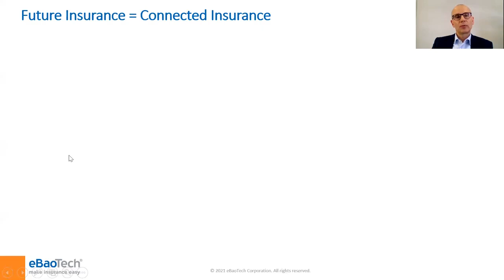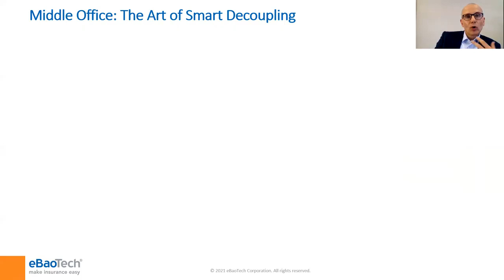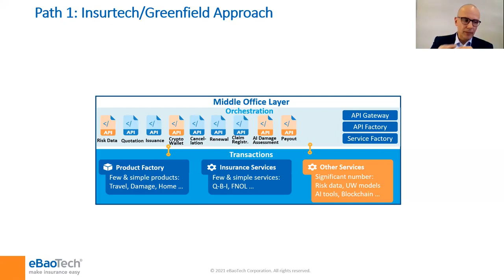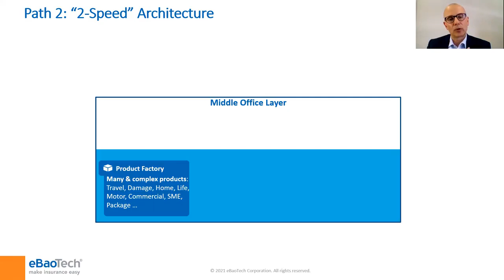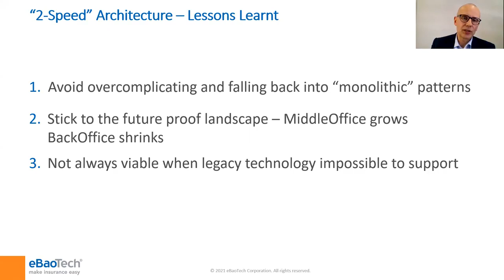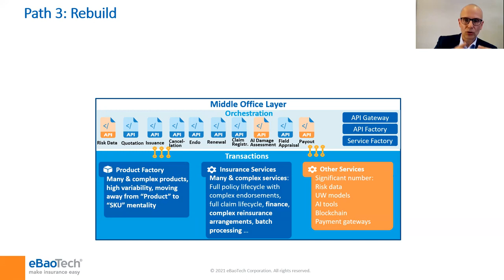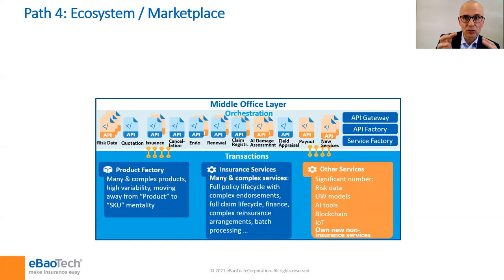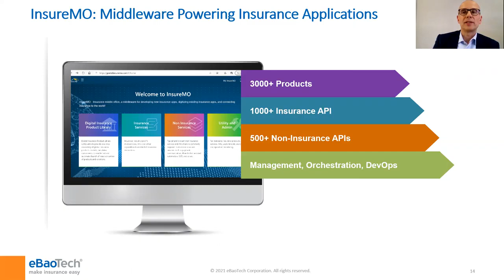Digital Transformation Paths Lessons from Insurance Battlefield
Tomek Bugajski, Managing Director of eBaoTech EMEA recently presented at the European Insurance Digital Transformation virtual conference, sharing eBaoTech’s insights and practices based on, two speed architecture for insurers’ digital transformation, a greenfield approach to support insurtechs/innovators and a rebuild approach for insurance systems – all powered by InsureMO.